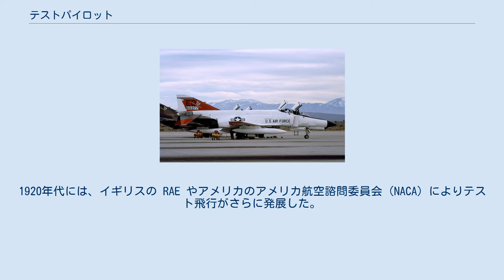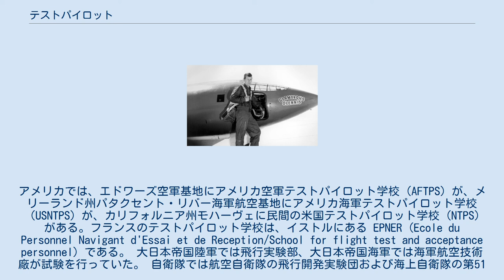テストパイロット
フランシス・エヴァンズ (USMC) は、スピンから回復する最適の方法を調査した (1917) テストパイロット（Test pilot）とは、新型あるいは改造型の航空機で特定の操縦を行い、その結果を測定し設計を評価する飛行士である。
自衛隊では試験飛行操縦士と称する。
 業務としては機体の飛行特性や問題点を把握し、収集したデータを元に文章や言葉で開発者に伝えることである。
新型機の場合は操縦マニュアルの作成を補助することもある。
 テストパイロットは軍事組織や航空機メーカーなど航空宇宙関連の民間企業に所属していることが多い。
軍用機・民間機共に高度な操縦技量と状況を的確に伝える能力が要求されることから、パイロットの中でも花形とされる。
 航空機メーカーではテストパイロットによるグリーンフライトで不具合が無いことを確認した後に、オーダーに合わせた塗装と内装の取り付ける艤装と最終チェックを済ませて顧客に引き渡す。
 1950年代には、およそ1週間に1人の割合でテストパイロットが死亡していたが、1960年代以降、航空機技術の成熟、地上テストの向上、シミュレーションの導入などによって危険は急速に減少し、最近では実験機のテストを無人で行うことが多くなってきている。
しかし、故意に失速させるなどの危険な飛行を繰り返すため、通常のパイロットよりも危険が伴う職業である。
 計測機器のチェックやデータ解析を担当する技術者はフライトテスト・エンジニアと呼ばれる。
航空機には乗り込まず地上で送信されたデータを監視することもある。
 未知の状況への対処や状況を説明する能力を高める訓練を修了していることから、有人宇宙飛行の黎明期には宇宙飛行士として軍のテストパイロットが選抜されていた。
 陽気で恐れ知らずなイメージとは裏腹に、テストパイロットの資格を得るためには次のような能力が求められる。
 テストの理由や方法を理解するには操縦の技量よりも飛行計画に従う能力や、航空工学の知識を元に疑問点を説明する能力が重要である。
徹底的に正確で職業的な飛行が求められ、スリルや興奮を求める冒険的なパイロット達には向いていない仕事だが、アルヴィン・ジョンストンのような無謀な飛行に挑戦する者も存在した。
 アメリカ空軍テストパイロット学校が使用するNF-4E 黎明期には開発者がパイロットを務めることが普通であり、世界初の航空機パイロットであるオーヴィル・ライトは同時にライトフライヤー号のテストパイロットでもあった。
 組織的な活動としてテスト飛行を始めたのは、第一次世界大戦中のイギリスのロイヤル・エアクラフト・エスタブリッシュメント（RAE）である。
1920年代には、イギリスの RAE やアメリカのアメリカ航空諮問委員会（NACA）によりテスト飛行がさらに発展した。
1950年代には、NACA は アメリカ航空宇宙局（NASA）に変わった。
こうした年月を経ることで航空機の安定性や操縦性が向上し、テスト飛行はより科学的で質的な職業へと進化した。
 世界最古のテストパイロット学校は、イギリスの RAF Boscombe Down にあり、現在は帝国テストパイロット学校 (ETPS) と呼ばれている。
アメリカでは、エドワーズ空軍基地にアメリカ空軍テストパイロット学校 (AFTPS) が、メリーランド州パタクセント・リバー海軍航空基地にアメリカ海軍テストパイロット学校（USNTPS) が、カリフォルニア州モハーヴェに民間の米国テストパイロット学校 (NTPS) がある。フランスのテストパイロット学校は、イストルにある EPNER (Ecole du Personnel Navigant d'Essai et de Reception/School for flight test and acceptance personnel) である。 大日本帝国陸軍では飛行実験部、大日本帝国海軍では海軍航空技術廠が試験を行っていた。 自衛隊では航空自衛隊の飛行開発実験団および海上自衛隊の第51航空隊においてテストパイロットを養成しており、飛行開発実験団、第51航空隊および陸上自衛隊の飛行実験隊がそれぞれ試験を行っている。 初めて音速の壁を突破したチャールズ・E・"チャック"・イェーガー少将と記録機のベルX-1